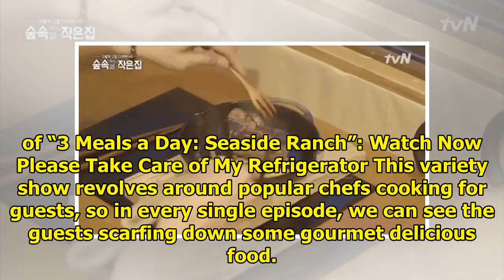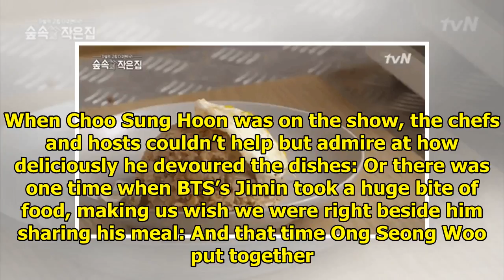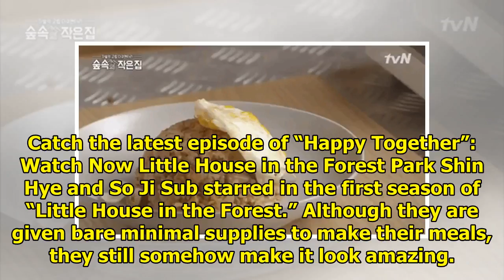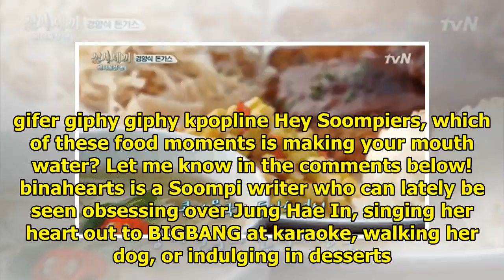23 Food Moments On Variety Shows That Make Our Mouths Water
23 Food Moments On Variety Shows That Make Our Mouths Water
There’s always that awful moment: when you’re watching a variety show and then a mouth-watering food...